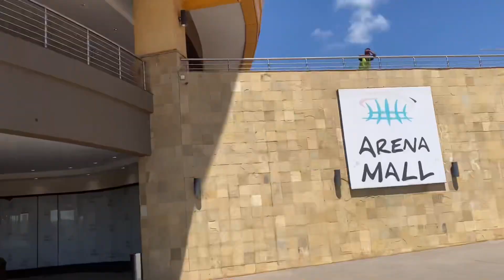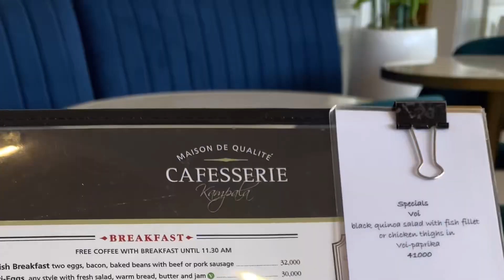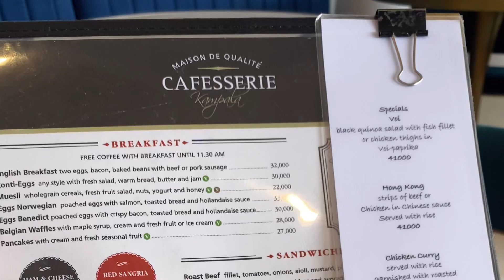Meeting my daughter for the first, Meet my Fan, shopping in Uganda 🇺🇬